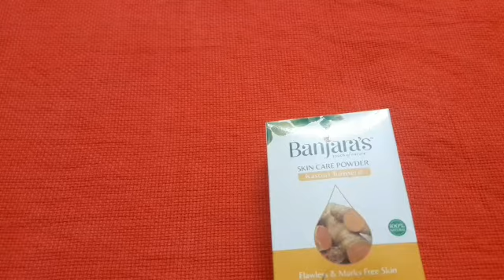Instant Skin Whitening Bleach At Home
How to make instant skin whitening bleach at home. 100% natural ingredients, 100% effective.